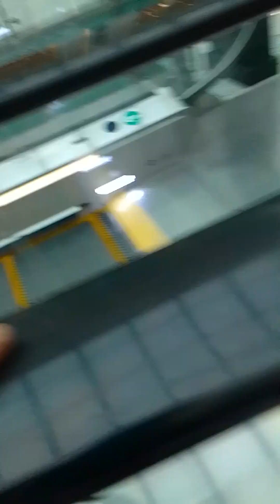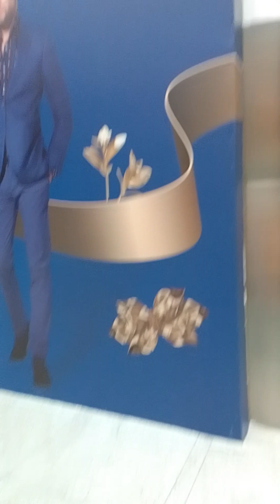part 2 @Qatar Mall// @zianjean14 tv37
part 2.Qatar Mall.grabe  hindi makayang libutin ng isang araw s sobrang lawak ng mall n ito